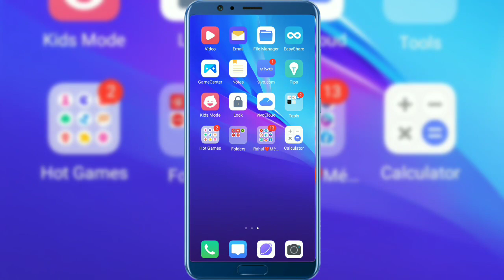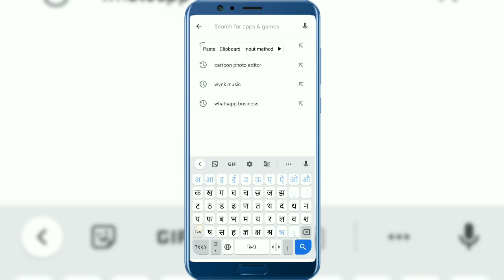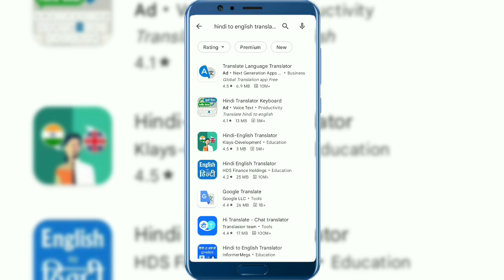Whatsapp me English me bat kaise kare | how to translate hindi to english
Topic cover :-
facebook me english me bat kaise kare
whatsapp me english typing kaise kare
english nahi aati hai fir bhe english me bat kare
english aati nahi fir bhe english me typing kare
how to typing english on whatsapp
kisi bhe language ko english me translate kare
whatsapp me bina english like english me bat kare